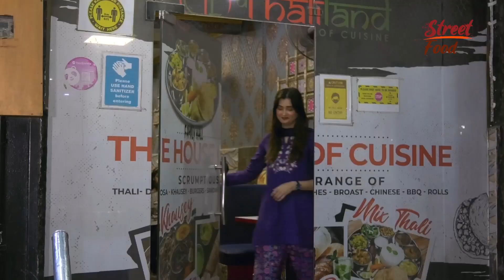STREET FOOD | Webisode | Indian Thali | 164 Food items | 6 Unique Thalis | THALILAND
Thaliland is a unique restaurant in Karachi. Serving 6 types of unique authentic Indian thali. Street Food show present in his latest episode Thaliland restaurant. A Webisode is presented here.